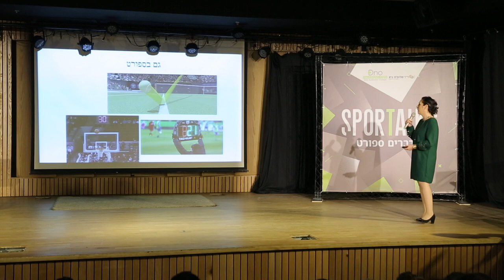ד"ר שלומית גיא | ניהול הוא משחק | וועידת SPORTALK - מדברים ספורט | הקריה האקדמית אונו